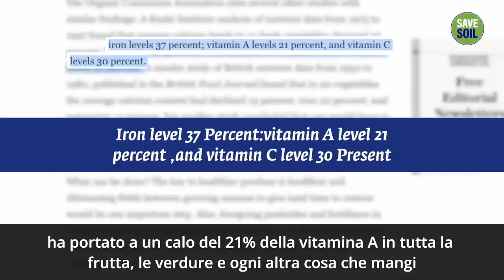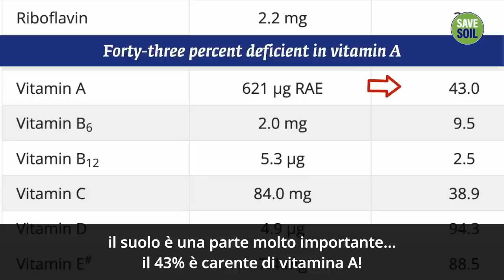La Verità Sulle Tue Insalate Quotidiane | Sadhguru Italiano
Sadhguru getta luce sul collegamento tra il suolo che sta morendo, la diminuzione dei nutrienti negli alimenti e l'abbassamento delle difese immunitarie, e sul fatto che, se non prendiamo subito provvedimenti per rivitalizzare il suolo, l'umanità potrebbe andare incontro a pandemie in futuro.